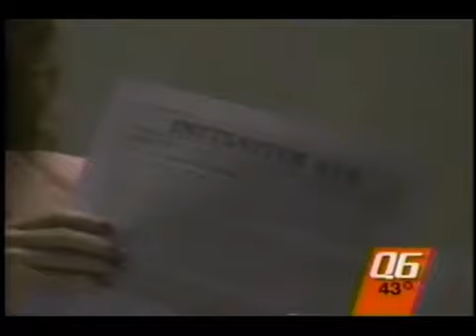Q6 News - Gay Activists Square Off Against Anti-Homosexual Rights Group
Sam Woodward is anti-gay